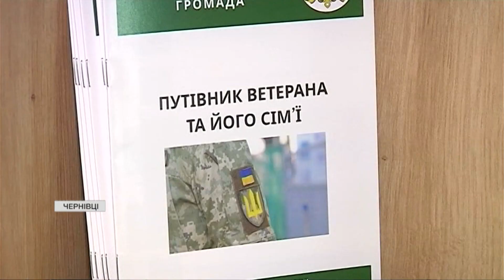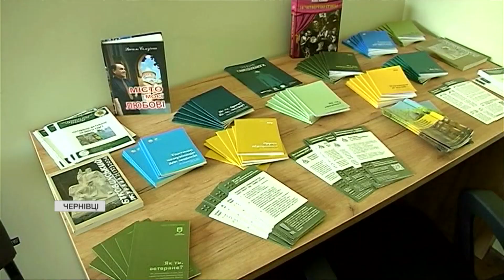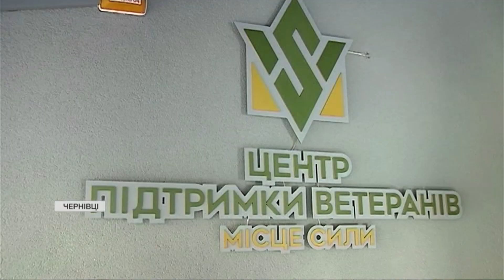У Чернівцях ЗАПРАЦЮВАВ простір для ветеранів та їхніх сімей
У Чернівцях запрацював простір для ветеранів та їхніх сімей. Це спеціалізований хаб, де відвідувачі можуть отримати психологічну допомогу та юридичний супровід. Чого найбільше потребують ветерани нинішньої війни - знає Ольга Лучек.